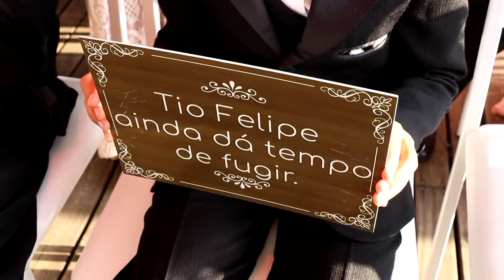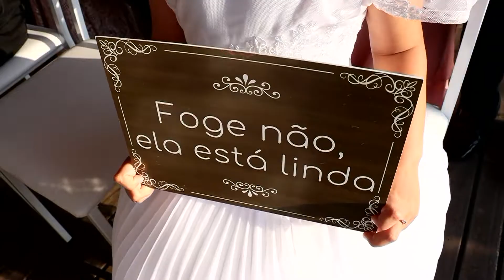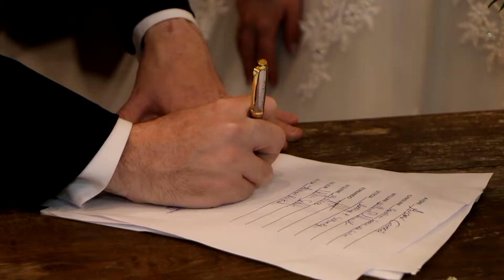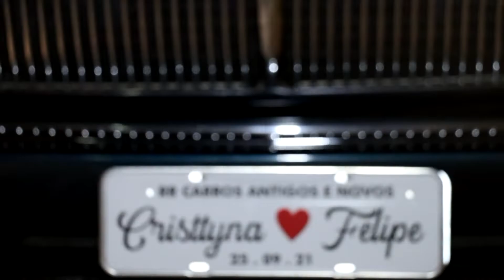Casamento Cristtyna & Felipe